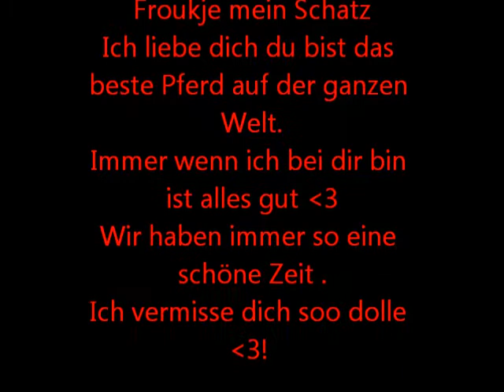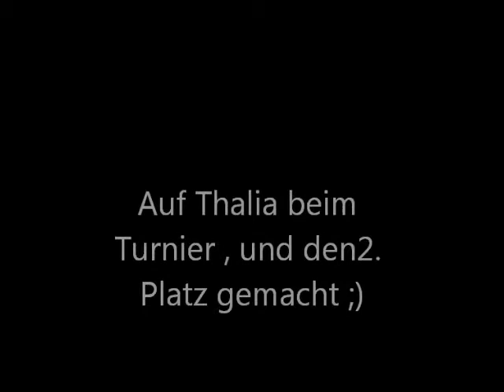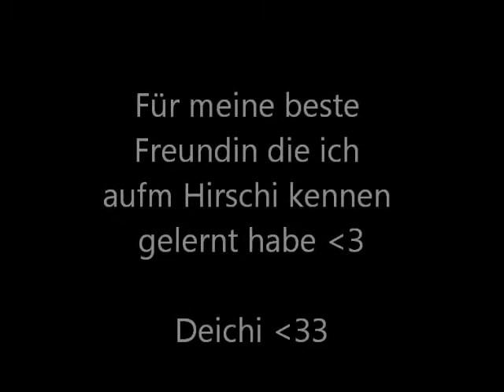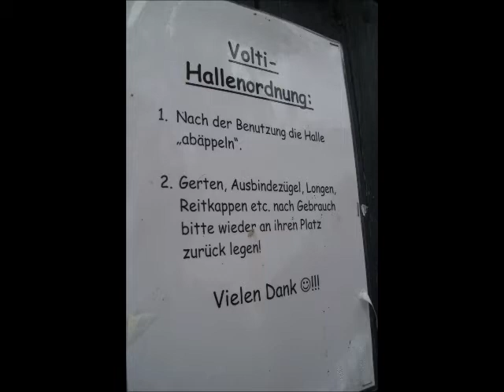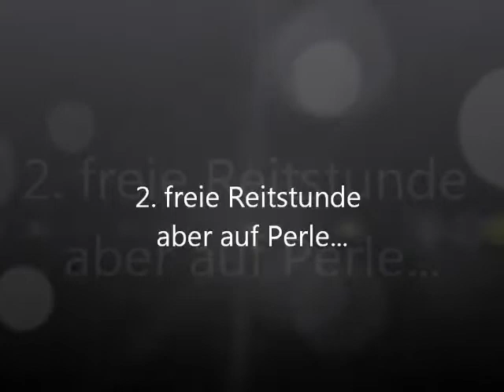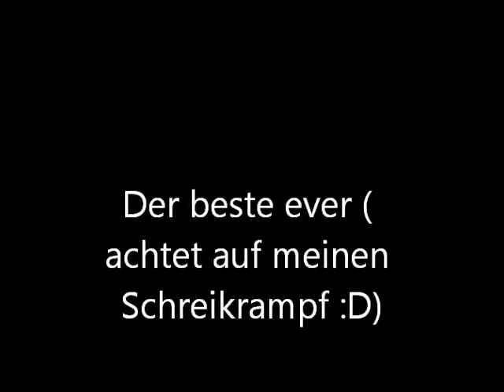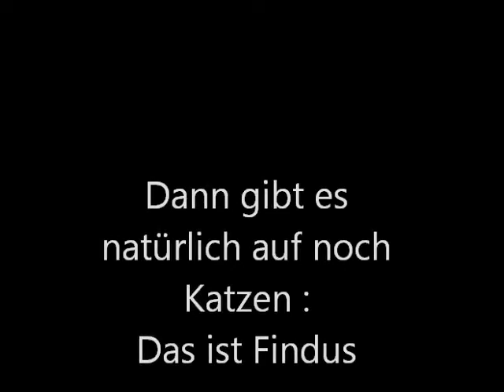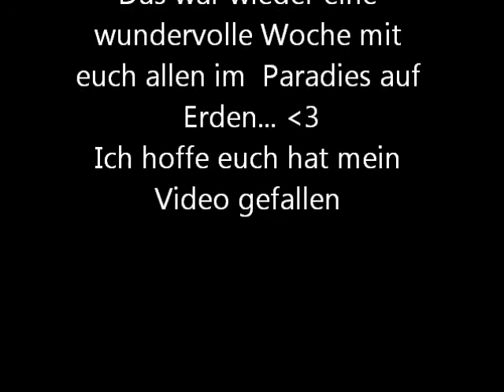Hirschi 2012 Herbst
Es war wieder eine so geile Zeit aufm Hirschi , Danke für alles